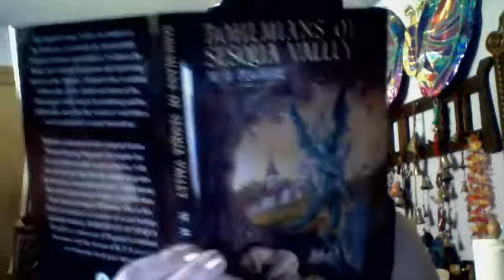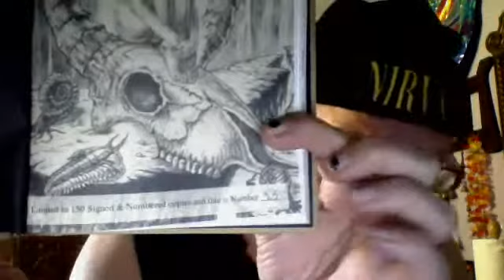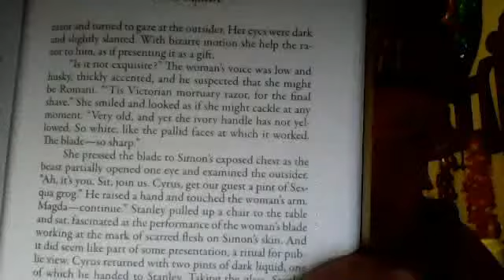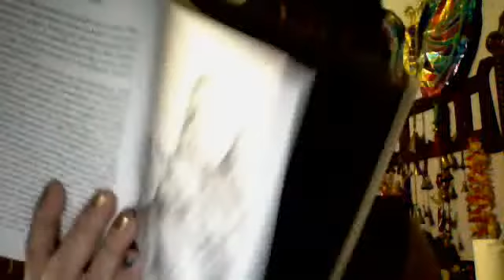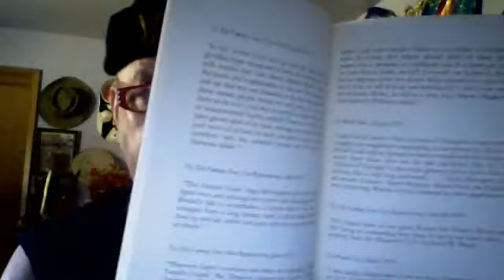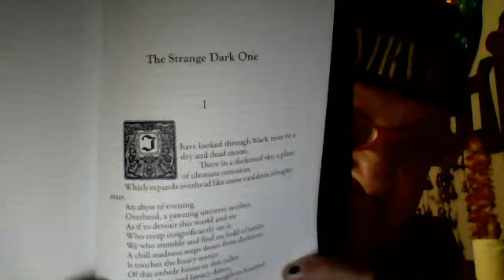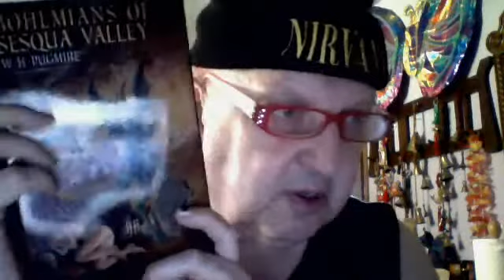YE SESQUAN BOHEMIANS